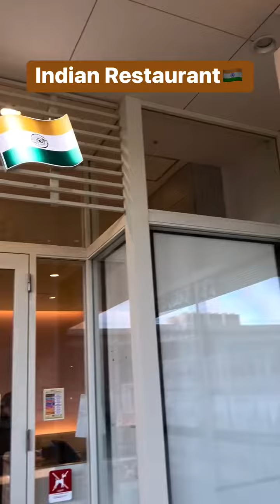Indian restaurant (12-26-23)